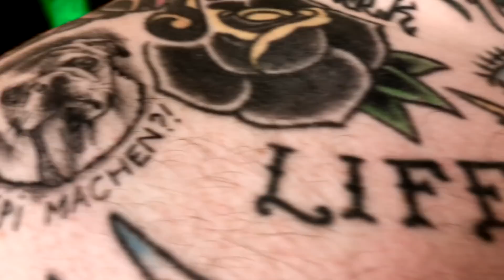EMPOWERMENT FEAT. NASTY - UNTER MEINER HAUT - HARDCORE WORLDWIDE (OFFICIAL HD VERSION HCWW)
EMPOWERMENT FEAT. NASTY - UNTER MEINER HAUT

Official music video for “Unter Meiner Haut” from “Bengalo” out September now on End Hits Records.

EMPOWERMENT on tour:

Presented by End Hits Records, Pechschwarz Booking, Opór Streetwear, Fuze Magazine, Ox-Fanzine, Livegigs.de, Stageload.de, AwayfromLife.com

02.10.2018 GER-Stuttgart, Goldmarks w/ AYS, Krank, Terrorfett
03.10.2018 GER-Berlin, Cassiopeia w/ AYS
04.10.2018 GER-Leipzig, Naumanns w/ AYS
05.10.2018 GER-Hamburg, Gängeviertel Druckerei w/ AYS
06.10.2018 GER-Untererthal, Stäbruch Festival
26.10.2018 GER-Backnang, Juz w/ Fahnenflucht
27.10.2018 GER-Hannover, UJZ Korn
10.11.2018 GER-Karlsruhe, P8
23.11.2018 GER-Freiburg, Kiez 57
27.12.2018 GER-Nürnberg, Z-Bau w/ Slope, Minus Youth
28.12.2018 GER-Düsseldorf, AK47 w/ Slope
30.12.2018 GER-Dresden, Chemiefabrik w/ Slope, Hawser

HCWW ONLINE-SHOP !!!